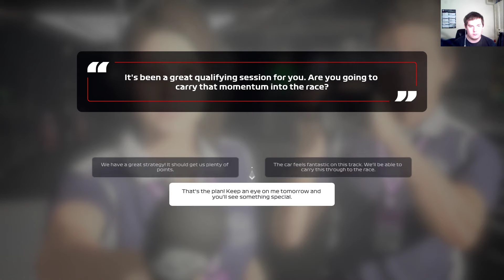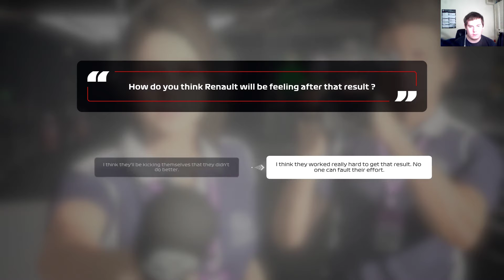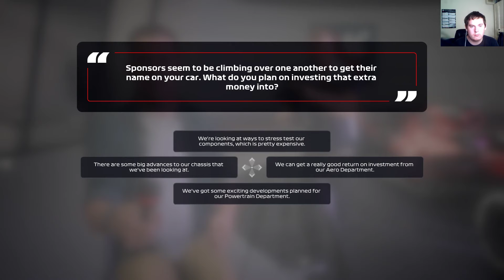F1 2020 My Team - Abu Dhabi Grand Prix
In tonights F1 2020 My Team Video we complete the My Team Lets Play with a Race on the Abu Dhabi Race Track! It was an interesting Race with a funny Crash!